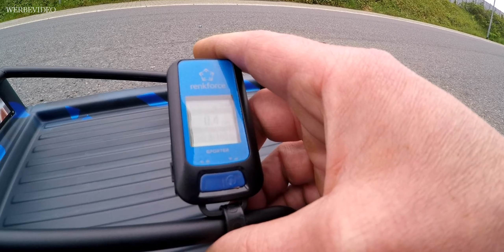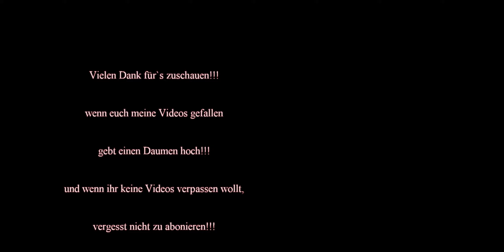Arrma Infraction V2 Speedrun 4S+6S+PMT